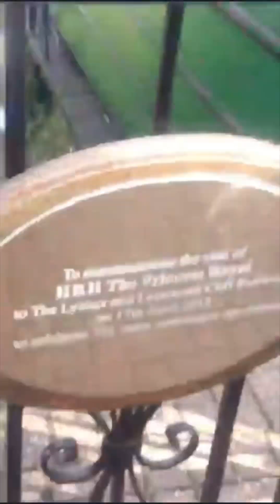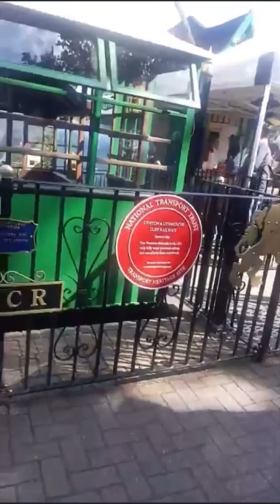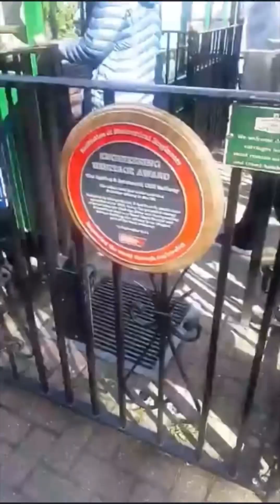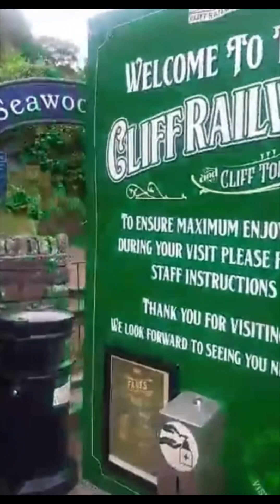ਪਾਣੀ ਨਾਲ ਚੱਲਣ ਵਾਲੀ ਰੇਲ ਗੱਡੀ water-powered cliff railway in operation ट्रेन है जो पानी से चलती है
ਪਾਣੀ ਨਾਲ ਚੱਲਣ ਵਾਲੀ ਰੇਲ ਗੱਡੀ ਹੈ steepest water-powered cliff railway in operation एक ऐसी ट्रेन है जो पानी से चलती है